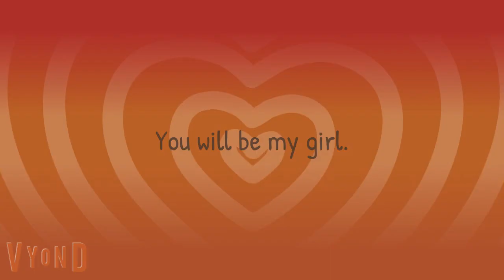We Fell In Love In October - Girl In Red (Vyond Animatic)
We Fell In Love In October - Girl In Red

Praxina x Laurelle (OC) - LoliRock AU